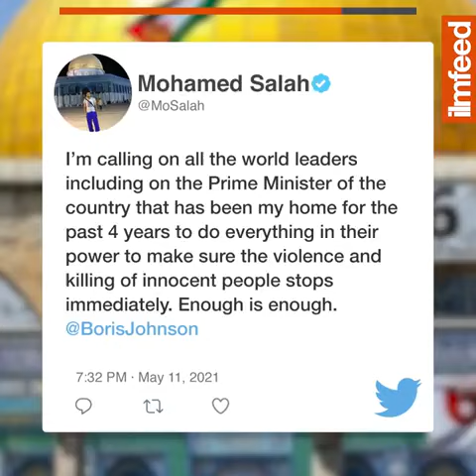Footballers That shows Support For Palestine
may Allah grand them hidaya.